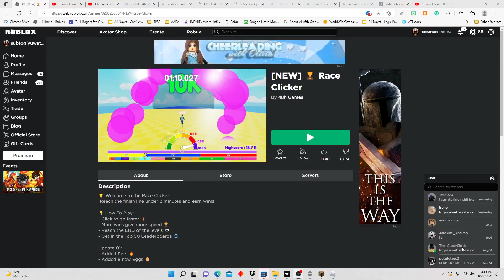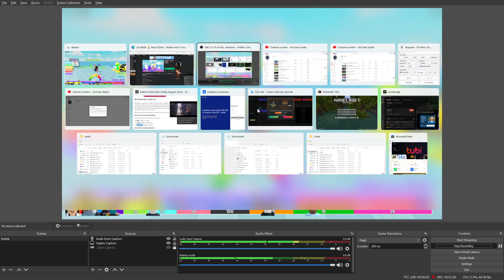RACE CLICKER 2 AGAIN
like and sub please it helps a lot!